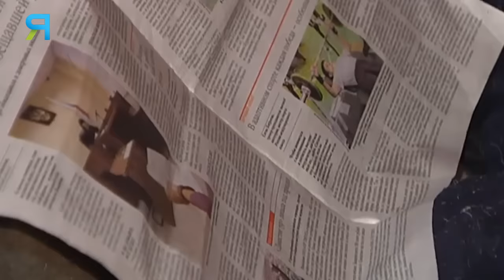Караль. Документальный фильм | Полярные Истории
Несколько недель ждали оленеводы , когда успокоится метель. Ветер стих, начались морозы, но бригада спешно строит караль - специальный загон для просчёта, биркования и вакцинации оленей.  Несколько дней из жизни кочевников севера- в фильме Татьяны Лонгортовой "Караль".